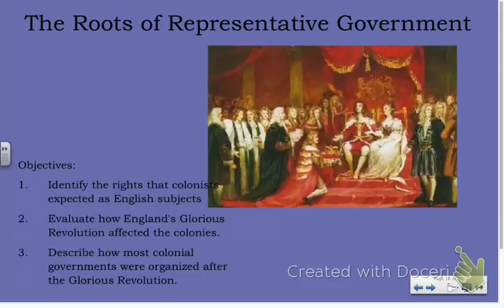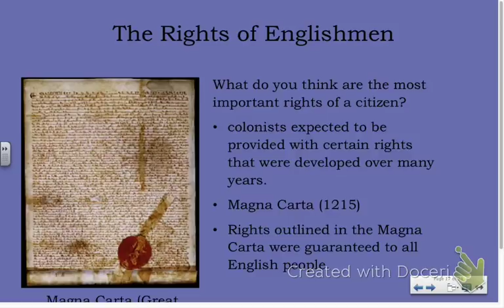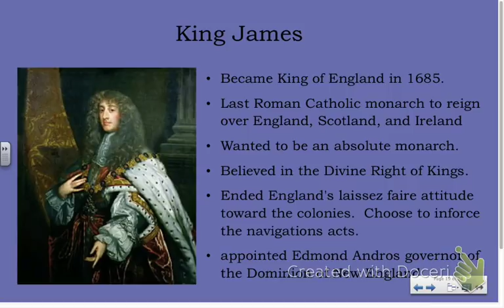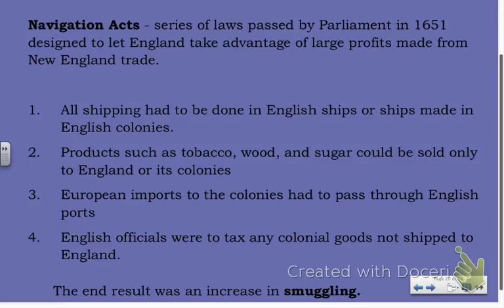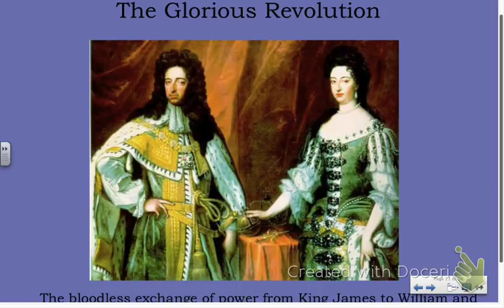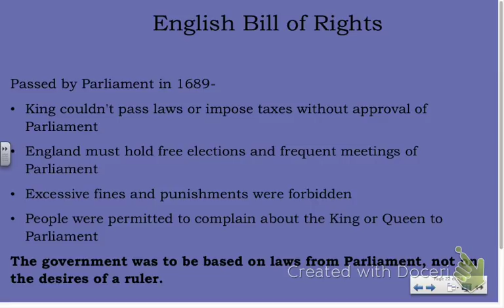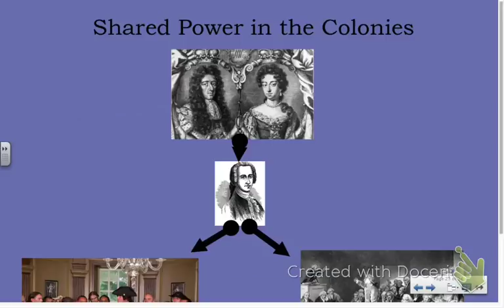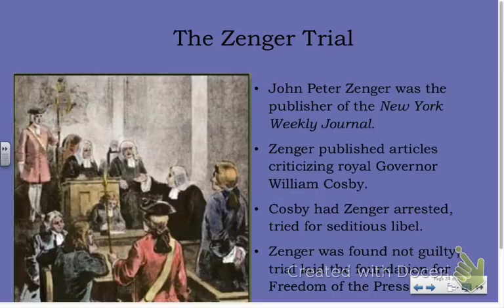Chapter 5, Lesson 2 Video: The Roots of Representative Government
Magna Carta, Glorious Revolution, English Bill of Rights, Zenger Trial